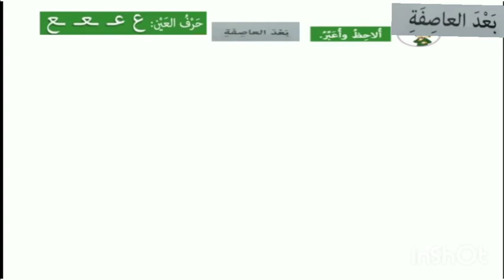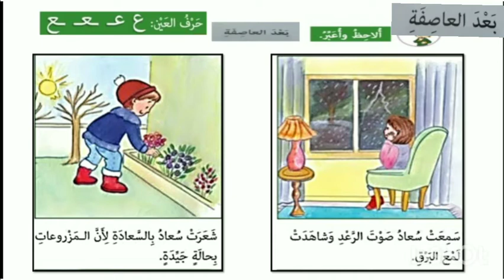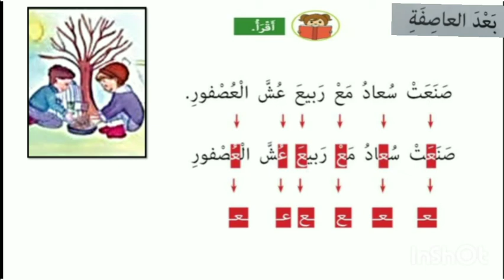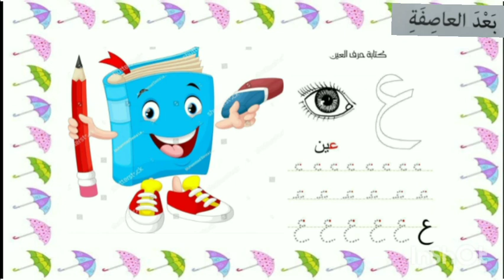الجملة المفتاح بعد العاصفة